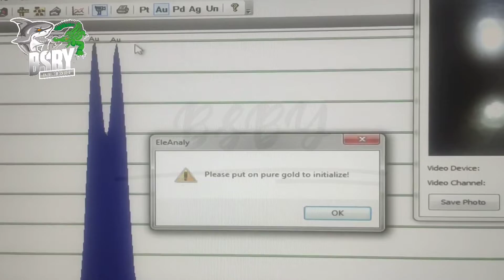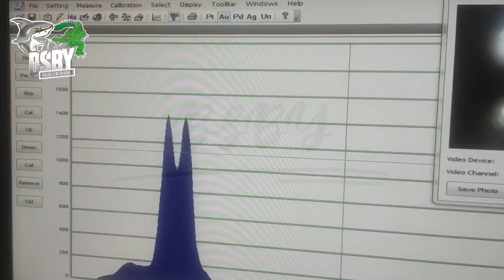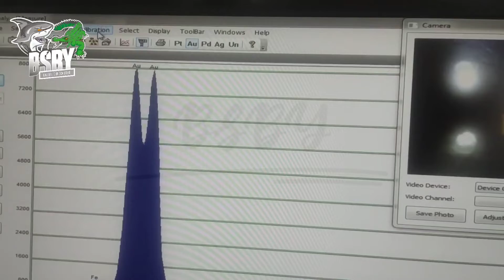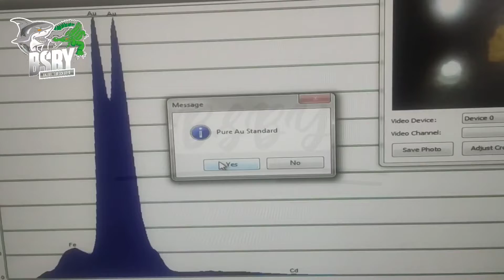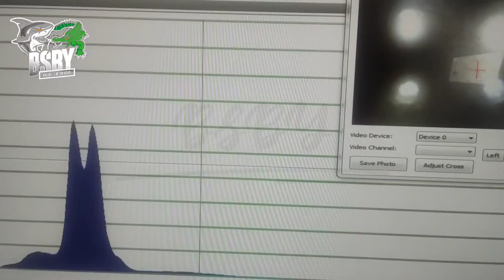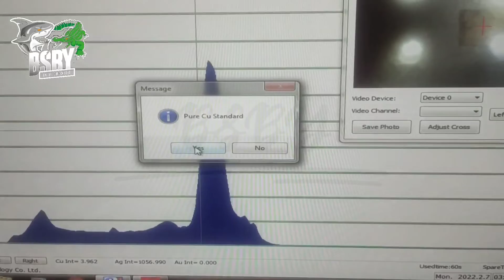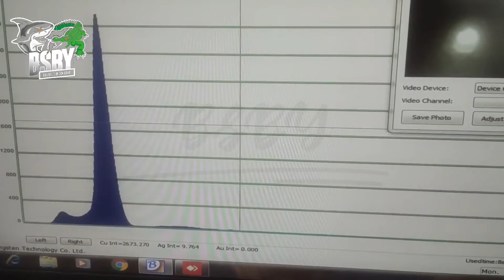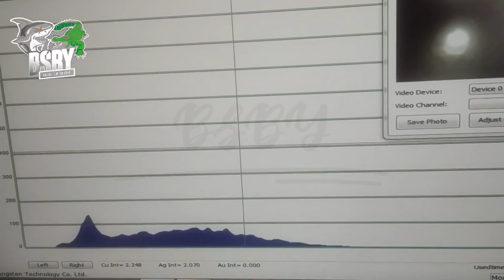Calibration Pure Element X-ray Gold Analizer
please follow this video until done for Understod the calibration pure Element X-ray Gold Analizer full Tutorial.